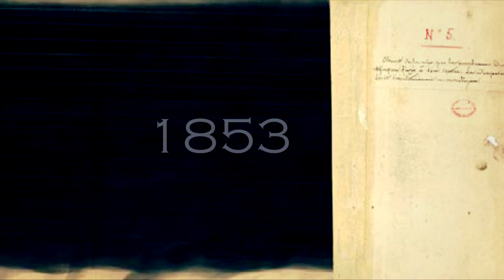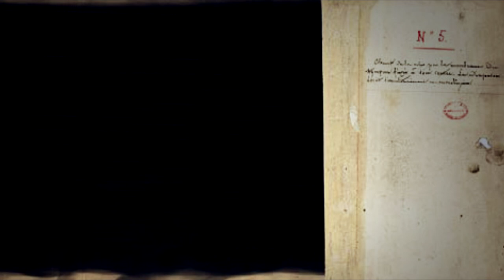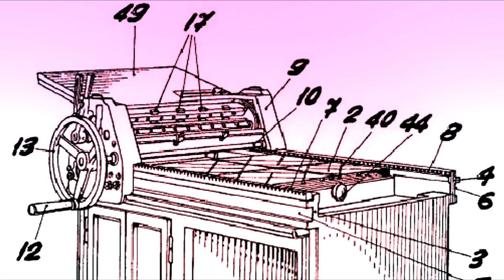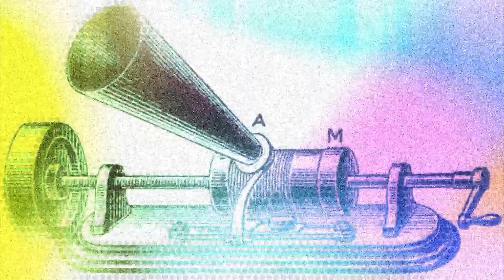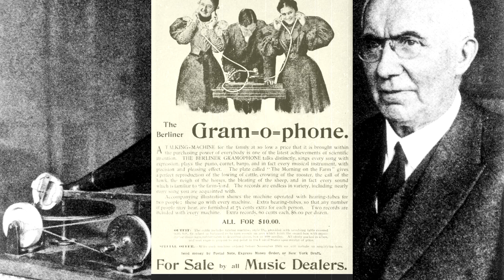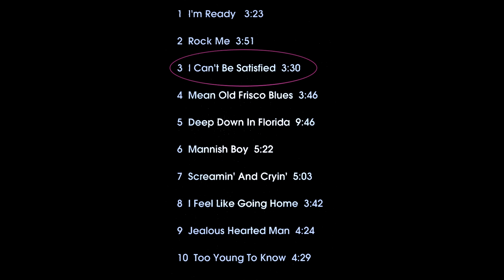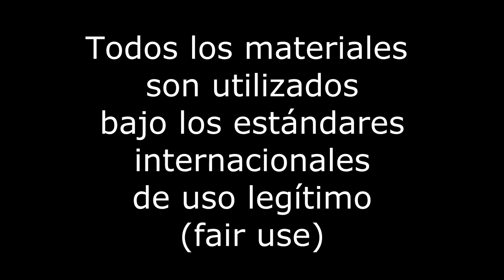Historia de la Masterización Parte #01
Para entender el concepto de masterización y su importancia en la ingeniería de audio.
¿Por qué masterizar audio es importante? ¿Qué quiere decir? ¿De dónde viene el concepto masterizar? ¿Cómo han ido evolucionando los procesos de masterización de audio junto con las nuevas tecnologías?
La masterización es un proceso de audio fundamental que cambia por completo nuestra forma de escuchar el sonido de una grabación.

Breve Historia de la Masterización de audio por Sol Rezza
Sol Rezza
2015